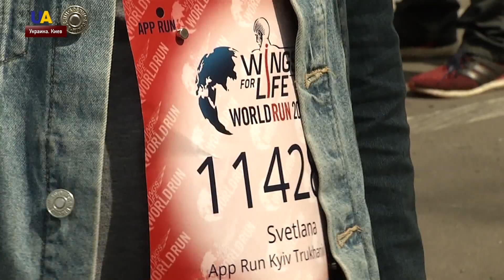Около полутысячи человек собрались на благотворительный забег Wings for life в Киеве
Участники стартовали одновременно по всему миру – в более чем трех десятках стран, несмотря на время суток и погоду. Киевляне побежали в 14:00 на Трухановом острове. Сколько денег собрали – знает корреспондентка UATV Анна Романовская.